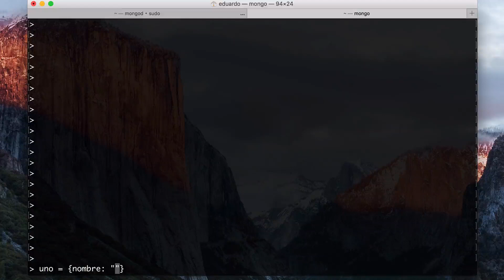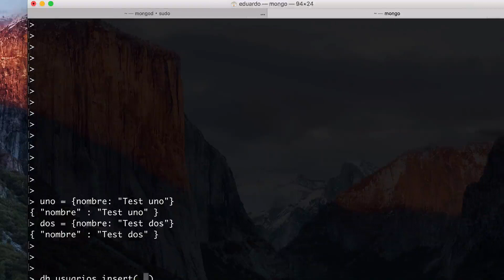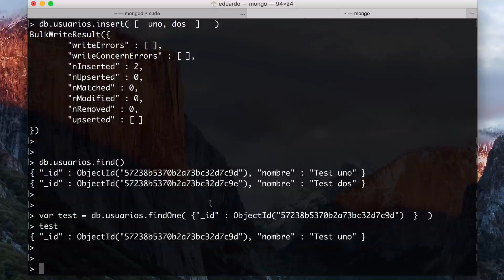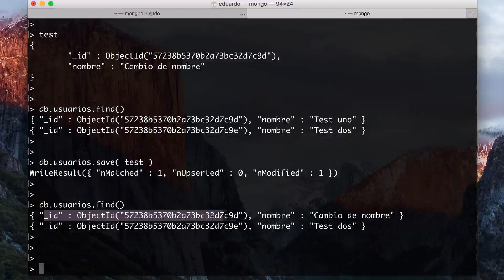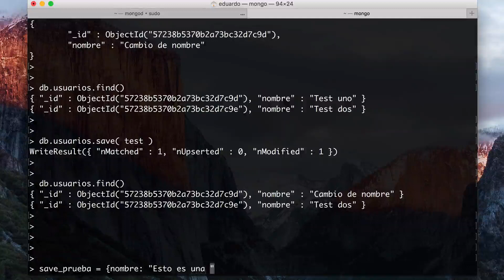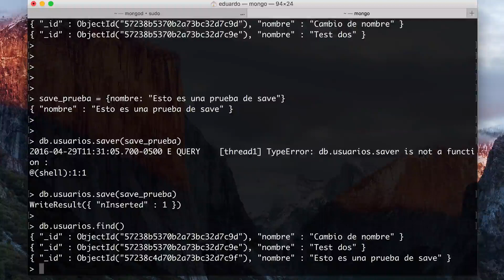6.- Curso MongoDB - Update parte 1